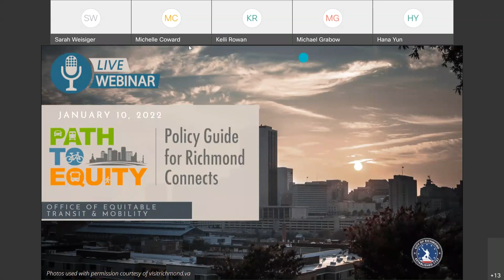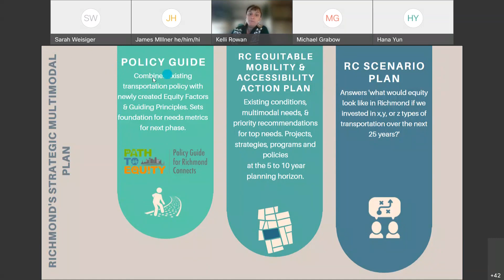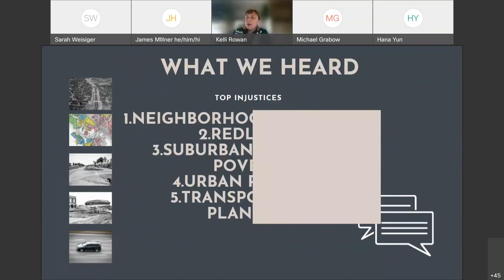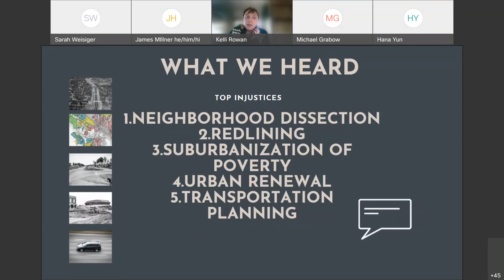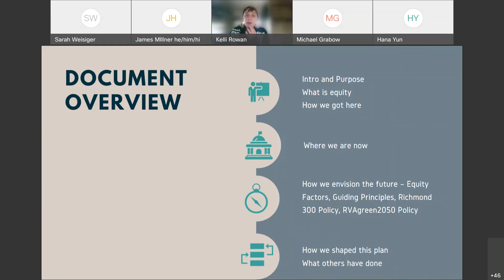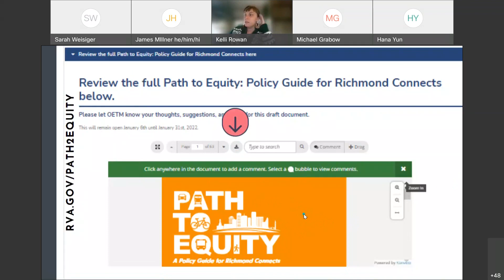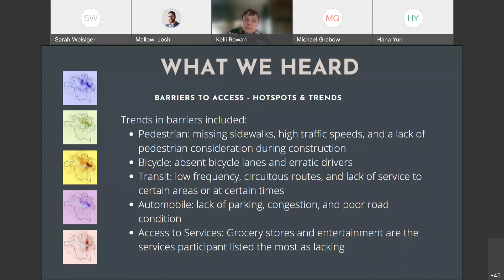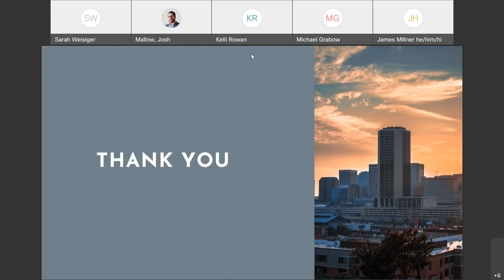Path to Equity Public Review Period Kick Off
Missed the kick off of the Path to Equity kick off on January 10, 2022? You can catch it here. Visit rva.gov/path2equity to leave your comments on the draft today.